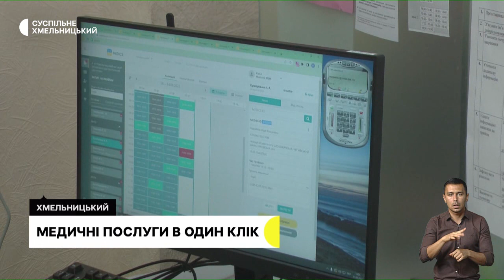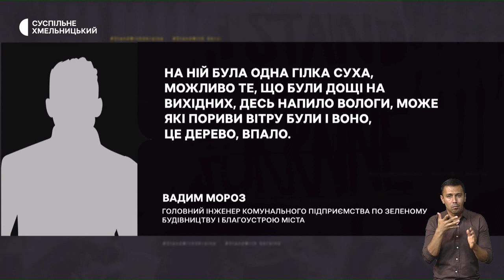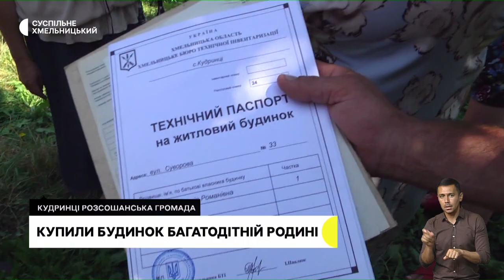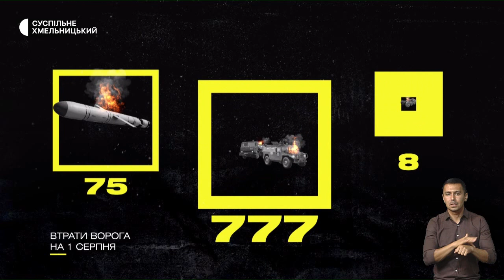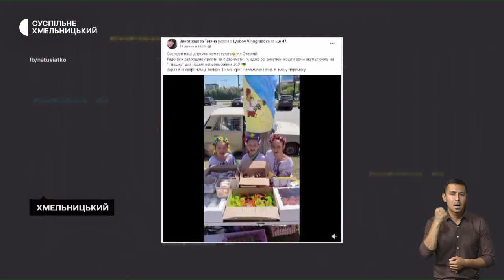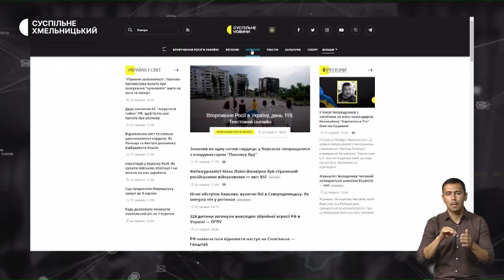Електронний рецепт на антибіотик, впало дерево на жінку, зміни у навчанні водіїв | 1.08.22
Антибіотики за електронним рецептом. Хто може його виписувати та як до таких нововведень ставляться пацієнти? ; в обласному центрі на жінку впало дерево: хто має за це відповісти та як почуває себе травмована? ; запроваджені зміни у навчанні водіїв: як відтепер будуть отримувати водійське посвідчення учні автошколи?